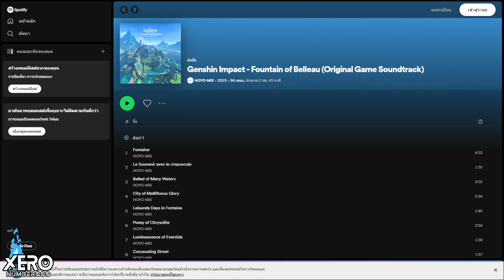【📜Full Game】กิจกรรม : ท่วงทำนองจากแดนไกล (Web) _ Patch 4.1 I Genshin Impact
กิจจำกัดเวลาของหมี
ตั้งแต่วันนี้ถึง 28 ต.ค. 66 เวลา 23:59 (UTC+8)

1.จงรับชมด้วยความสุภาพเรียบร้อย
2.ไม่พูดถึง  บุคคล/หัวข้อที่ไม่เกี่ยวกับหัวข้อการสนทนา
3.จงสปอยน์เนื้อหาเฉพาะเมื่อได้รับการร้องขอ
4.จงเป็นมิตรสหายที่ดีต่อกัน ไม่แสดงความเห็นเชิงลบ
5.จงรับชมอย่างสนุก และเป็นพลังบวกต่อไป